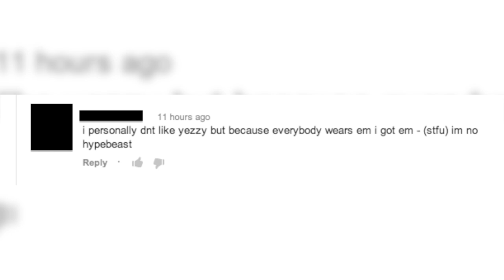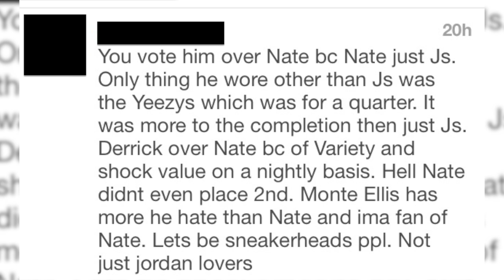Nice Kicks Presents: The Shoe Horn - Episode 2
The second episode of Nice Kicks Presents: The Shoe Horn, we discuss the Nike KD VI and the Nike KD VI NSW. We also touch on the amount of sneakers being released, and if it is affecting the way you react to news of another pack coming out. Finally, by popular demand, this episode finally debunks the myth of the "Hypebeast".
Be sure to tune in every week as we touch on the subjects you want to talk to about, in the way you want to talk about them. Also, get involved on our Twitter, Facebook, and Instagram pages using the hashtag ShoeHorn. We want to hear from you!